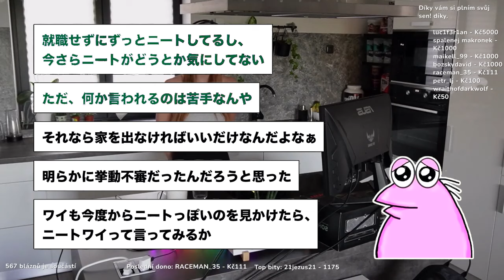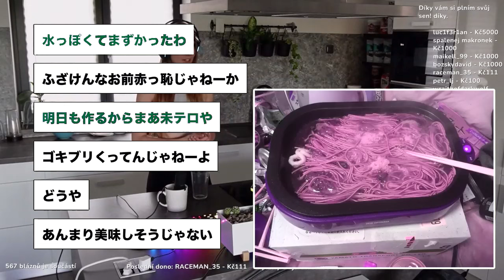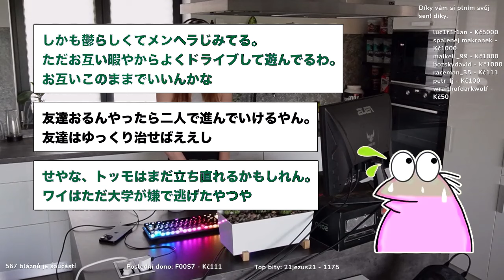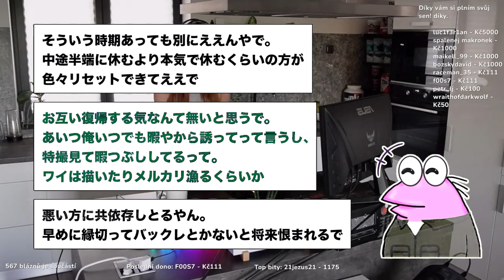【 2ch面白いスレ】「え？引きこもりの私を指してるの？」→結果wwww【ゆっくり解説】【バカ】